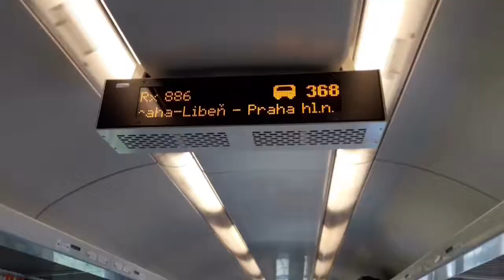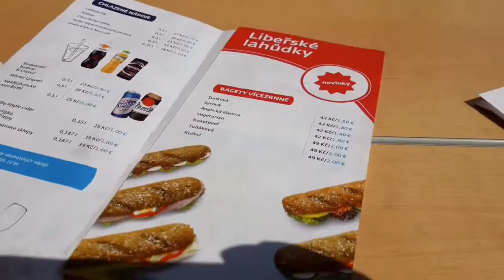THE LONG ROAD BACK HOME